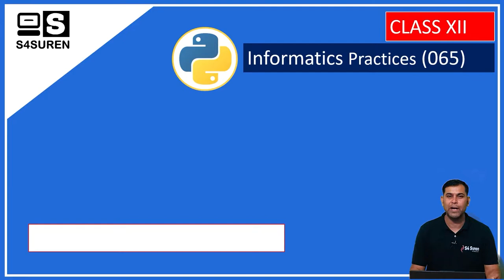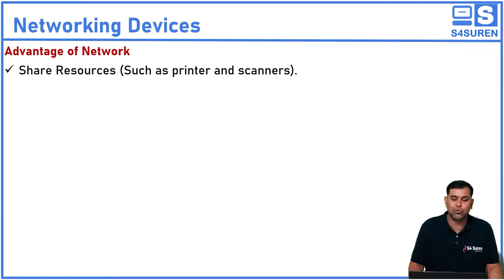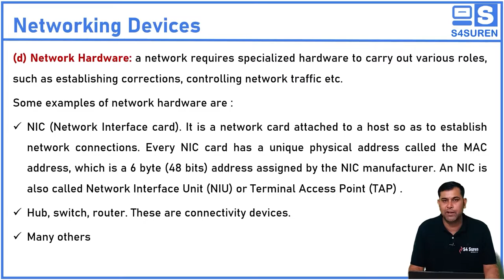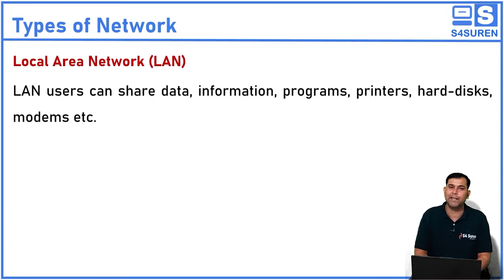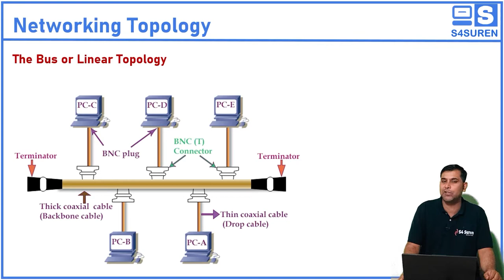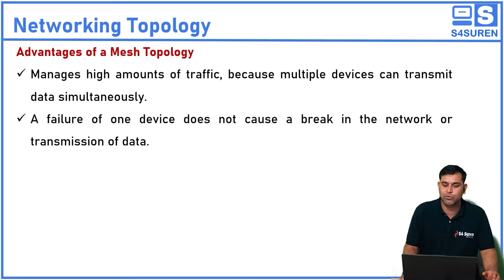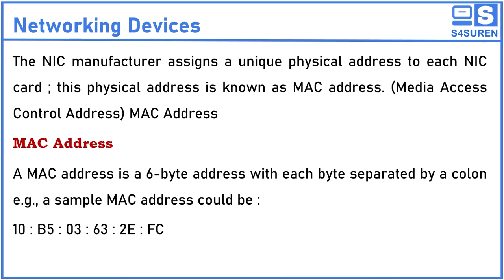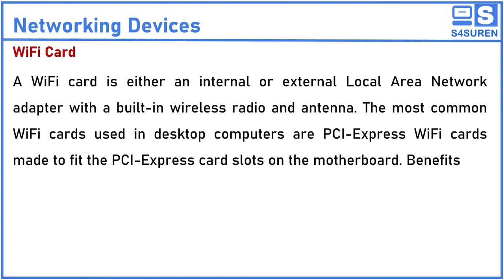One Short Video Full chapter CH 9 Computer Network Informatics Practices ( IP 065) | Class: 12th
Class: 12th
Subject: Informatics Practices ( IP 065)
Ch-9 Computer Network
Topic :
Introduction
Computer Network
Types of Network
Network Topology

Syllabus of class 12 IP

Practical

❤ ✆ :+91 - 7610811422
Thank You  from S4SUREN 🙏 🙏 🙏 🙏

░[̲̅S][̲̅4][̲̅S][̲̅U][̲̅R][̲̅E][̲̅N]